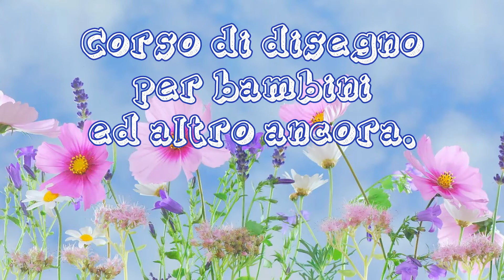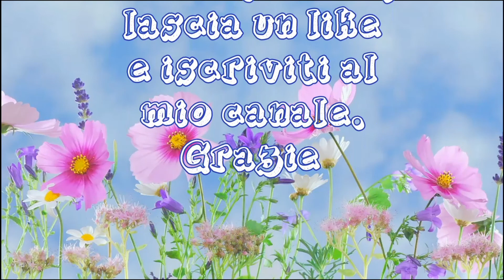Presentazione canale Stefi64 Creations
❀　　𝐿𝒾𝓃𝓀 𝒰𝓉𝒾𝓁𝒾　　❀